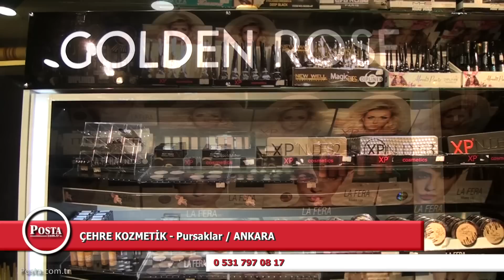ÇEHRE KOZMETİK - PURSAKLAR / ANKARA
ÇEHRE KOZMETİK işletmesine kobi özel olarak konuk olduk.

RÖPORTAJ : AHMET YAVUZ TEPE

MUHABİR : SİNAN TOPÇUOĞLU

KAMERAMAN : BURAK GÜMÜŞ